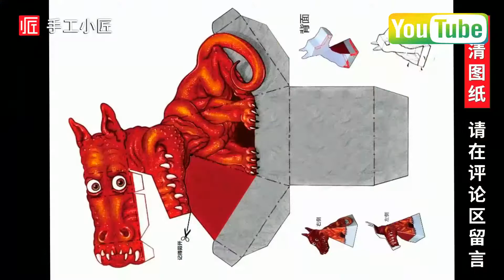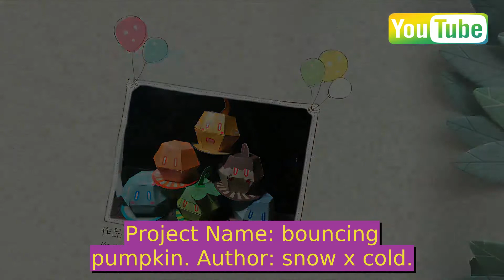A "magic" dragon is made of paper. Why can its head move? Master craftsmanship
Hello everyone, this is a craftsman. Today, I will make a very magical DIY manual course for you. It will follow you to turn your head when you move. Two big eyes will stare at you as if you are alive. Do you feel very magical at this moment? In fact, it's based on the illusion of perspective, which makes your brain mistakenly think that it's rotating its head. It's also very simple. A small craftsman, after preparing the drawings, is big